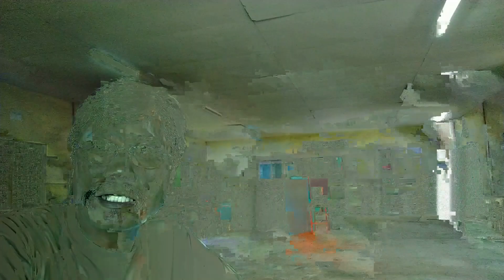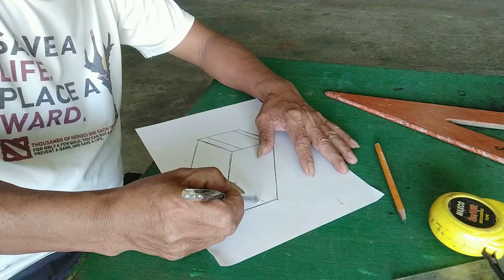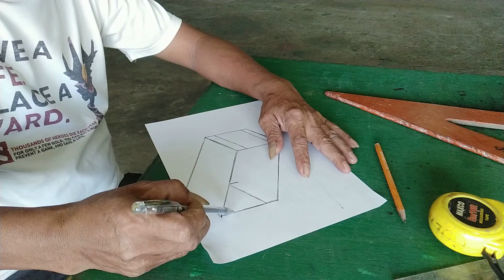How to make a Drawing Table Part 1